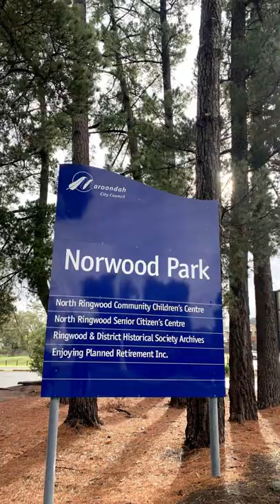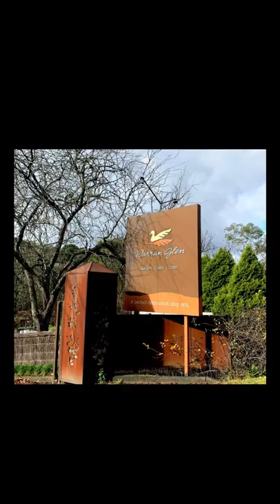THE WARRANDYTE - 2022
Our walk started from Camberwell to Warrandyte and back to Camberwell.
We had breakfast in Camberwell as usual then we started walk. Our fisrt pitt stop on the way to Warrandyte was at Ringwood for a toilet, food and drinks. Then on the way back to Camberwell, we had a stop at Box Hill for toilet , food and drinks.
It was a successful WALKout training.